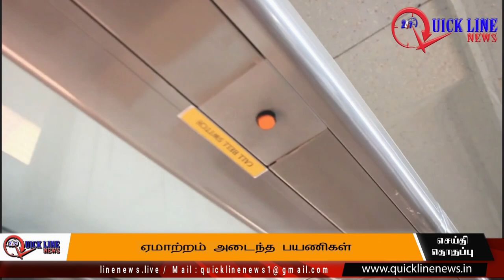Tejastrain | No facilities at tejas train | தேஜஸ் இரயில் | ஏமாற்றம் அடைந்த பயணிகள் |QUICKLINNEWS